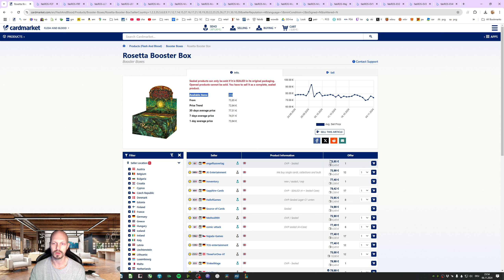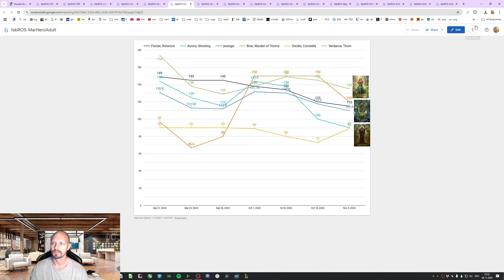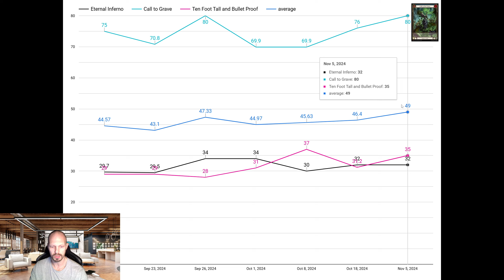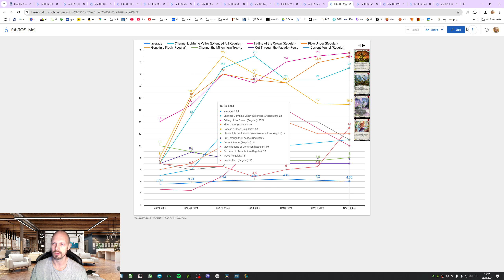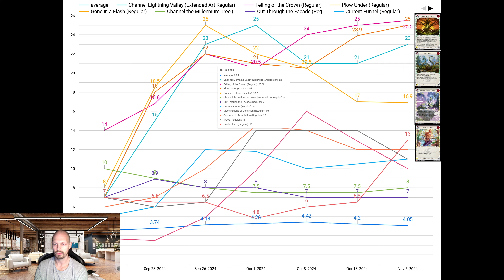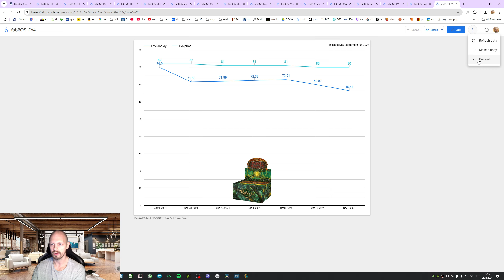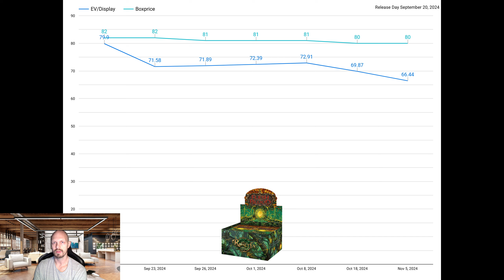EV ROS - flesh and blood expected value ROSETTA fabtcg 11/2024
🛒 here is my main inventory for sale: FaB single-cards on cardmarket

✌️ in this video i have taken the cardmarket-low prices and calculated the value for a booster box. using pullrates which i collected from different sources in the net talking about fab tcg.

💎 THANX to the patreons: FaB Bobby, Jeroen, Ulek, NotThisGuyAgain, Kuba Khorne Immortal, Andreas R., Ryan Wolfe, Dominic Blasius, Sebastian Weber, ypsilon, Taykerz, kfaut; I_dis

❤️ i hope you like the video and have a good time as well as it gives some valuable thoughts.

collecting cards since 1990, selling since 2001, i am mainly focusing on flesh and blood right now.